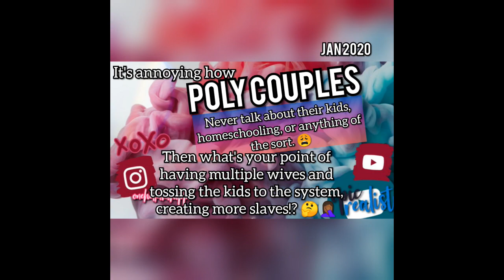☯ OMG! Screw This Coronavirus & Enjoy Your Damn Family Time! | Epic Realist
Health & Fitness IG: curly.fit.mama.of.5
Hair & Homeschooling IG: curlsofinnocence

Tags: "epic realist" "spirituality" "nature" "geese" "coronavirus" "family time" "outdoors" "walking" "lakes" "water" "waterfall" "springtime" "sunshine" "onehelluvahippie"